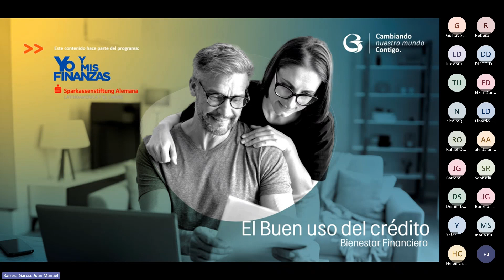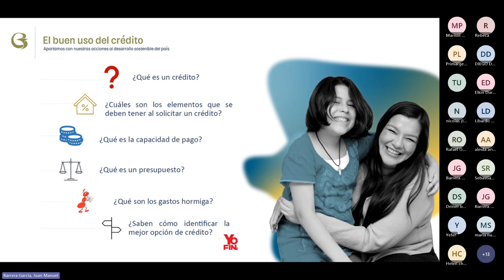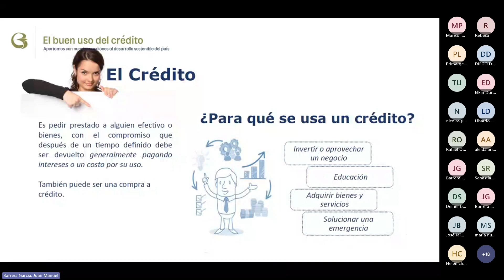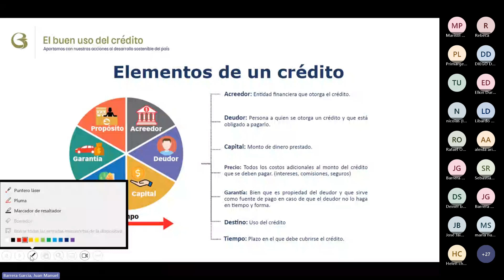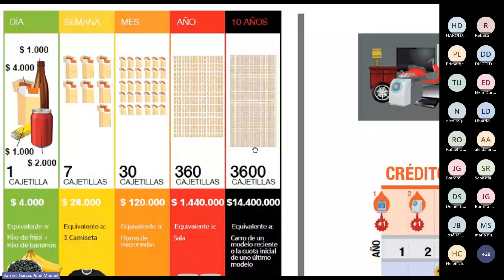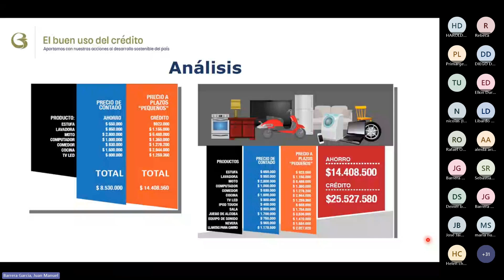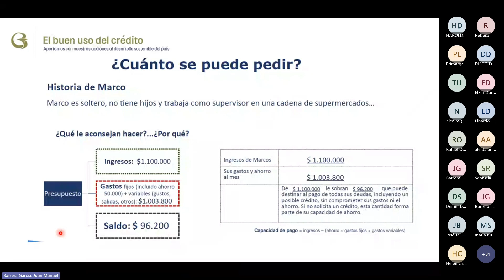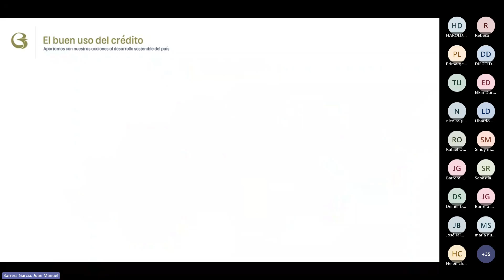Finanzas Contigo | Taller Cuidando el Endeudamiento.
En este video resolveremos dudas tales como ¿qué es la deuda?, ¿qué son las tasas de interés?, ¿qué se debe tener en cuenta antes de endeudarse?, entre otras.